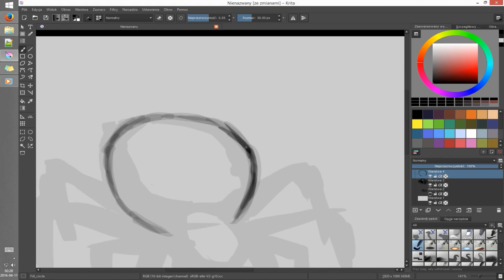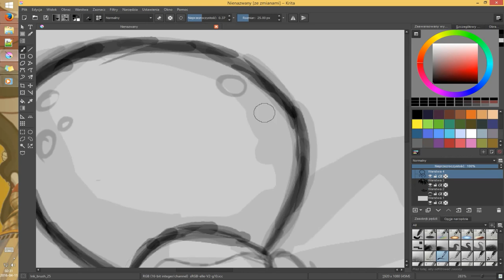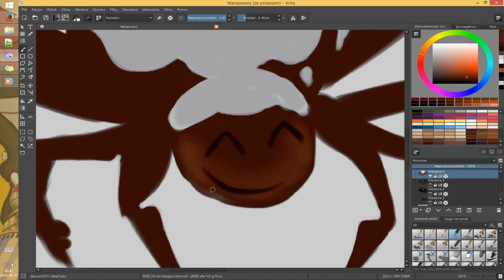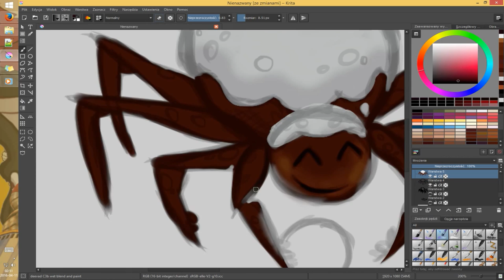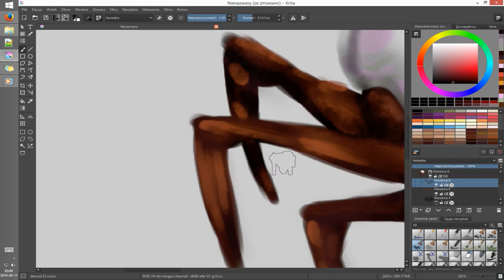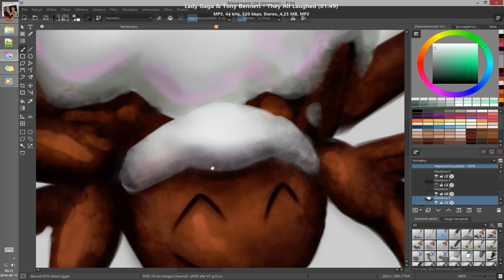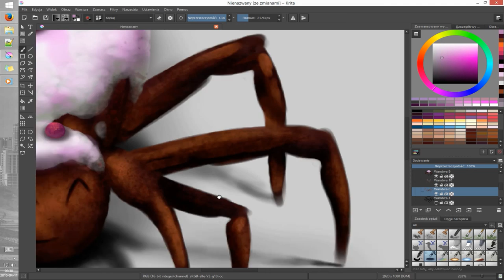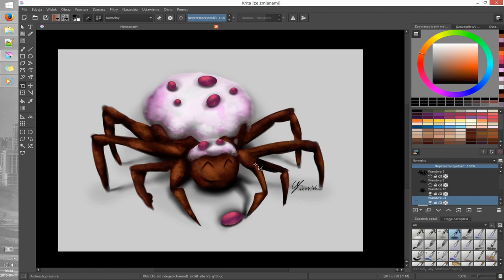TIMELAPSE: 4 - Muffin Spider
Fourth episode of timelapse painting videos - drawing Muffin Spider avaible

Samurais and Swords by Iván D. Beltrán (CC-BY-SA),
Second Class Citizen by Dexter Britain (CC-BY-SA),
rest of music is created on my own.